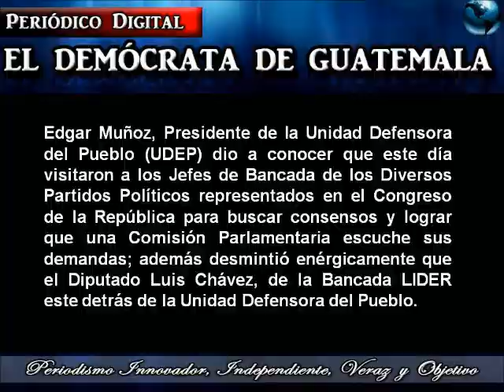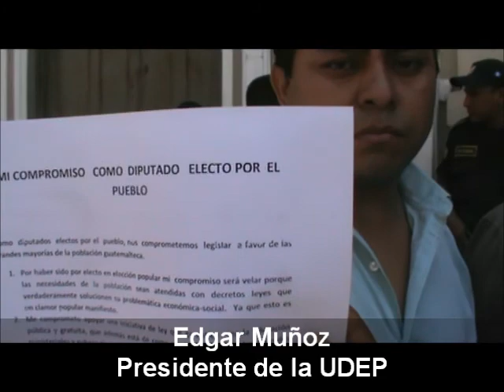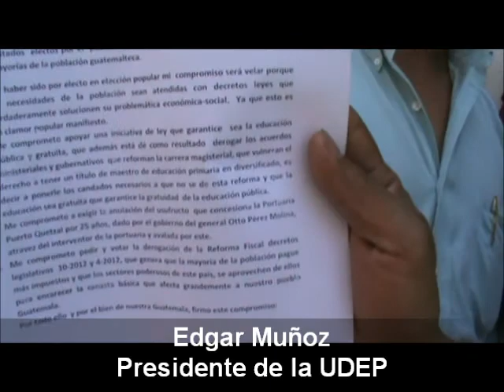Lideres de la UDEP Busca Consensos en el Congreso. Javira.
Posteriormente a la entrega de documentación en la Dirección Administrativa del Congreso de la República, Edgar Muñoz, Presidente de la Unidad Defensora del Pueblo (UDEP) indico que han estado visitando a los Jefes de las diversas Bancadas Políticas representación en el Palacio Legislativo para buscar consensos..

Por otra parte desmintieron las acusaciones en contra del Diputado Luis Chávez a quien el Presidente del Congreso de la República Pedro Muadi, señalo de estar detrás de la UDEP.